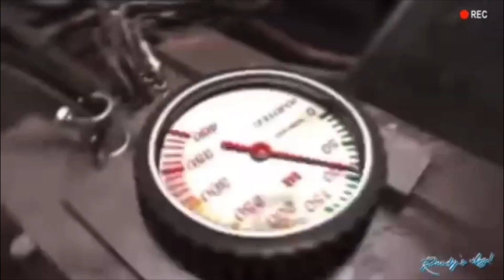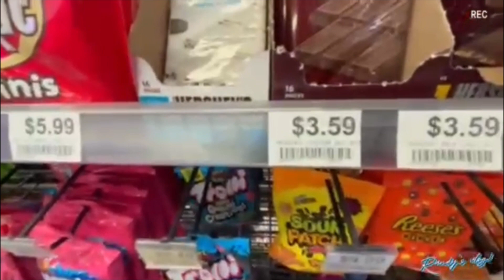Going to my hometown 🔥‼️￼